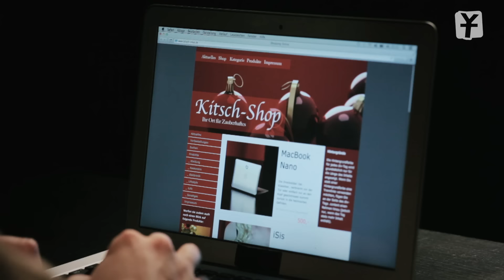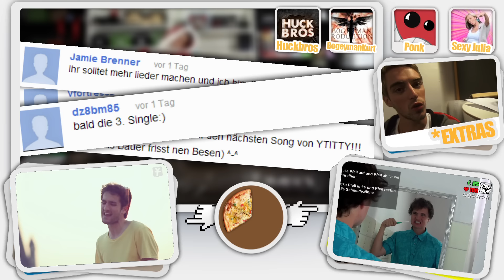Fest der Liebe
Das Fest der Liebe naht...Die dritte Single, nach „Der Letzte Sommer" und „Ständertime", von Y-Titty ist da und zeigt den wahren Ursprung von Weihnachten!

Darsteller: Philipp Laude, Matthias Roll, Oguz Yilmaz, David Lutz Miller, Eike Oude-Aost, Heinz Grigat

Nebendarsteller: Anita Grigat, TCs Mom, Joyce Ilg, Thomas Ehrlichmann

Buch/Regie: Philipp Laude
Regieassistenz: Mechtild Teschemacher
Executive Producer: Matthias Roll, Mechtild Teschemacher, Stefan Erpelding
Produktion: YT-Tainment in Kooperation mit Kultframe

Director of Photography: Phil Matt
Kameraassistent: Louis Bürk
Grip: Tim Triebel
Beleuchter: Frederick Kiefer, Juan Facundo Veiga, Lukas Häusler, Thomas Zittlau

Catering: Tarik Tesfu
Requisite: Tarik Tesfu
Maske: Pia Seefried

Komponist/Musikproduzent: TheEmU

Schnitt: Jonas Ressel
VFX: HuckBros, Kurt Kliebisch
Color-Grading: Jonas Ungar

Songtext:

Weihnachten... das Fest der Harmonie... das Fest an dem wir uns alle wiederfinden... das Fest der Liebe...

Ich hetz' von Laden zu Laden, kein Plan was soll ich ihr kaufen?
Vielleicht ,nen neuen Akkubohrer, den könnte sie gebrauchen.
Parfum ist ausgelutscht, vielleicht ne Creme fürs Gesicht?
Am liebsten was Selbstgemachtes!
Kann ich aber nicht... duhhh?!
Moment, mir ist da grad was eingefalln!
Ich hatte mal so ,ne Idee, DAS wird ihr gefalln!
Dieses Jahr gibt's 'nen Rasierer für deinen Damenbart!

An Weihnachten gehts nicht ums Konsumiern.
Der war im Angebot!
Es geht nicht um Stress, nicht ums Diskutiern.
Du liebst mich nicht!
An Weihnachten geht es nicht nur um dich.
Heul doch!
Schon vergessen heut ist mein Geburtstag,
also feiert bitte einfach mich!

Sorry Jesus, du bist wohl nicht ganz so up to date.
Diese pseudo Bescherung, das ist doch alles nur fake!
Ich wäre jetzt gern am Boarden, auf 'ner Hütte, ist klar!
Doch das Weihnachtsfest ist für die Familie da...
Leise rieselt der Schnee... NICHT!
Stattdessen gibts von Mutti ein tolles Weihnachtsgedicht.
Und dann wird schief gesungen, Oma tut als wärs gelungen
und die Kids spucken in Flöten. Das klingt super! Toll!

Ich wollte ein iPad!
Aber du magst doch Bücher.
Ich lass mich adoptieren!

Entschuldigt mal bitte, dürfte ich auch was sagen?
Ich heiße Santa Claus und ich schmeiß' hier den Laden!
Ich fahr den heißesten Schlitten,
ich hab noch was auf den Rippen
und meine Elfen die Schnitten
haben die spitzesten... Ohren!
Früher hab ich einfach jedem eine Puppe geschnitzt,
heute werde ich beim Liefern mit dem Schlitten geblitzt.
Und alle hören DJ Ötzi, zum Abrocken!
Ohne mich... Ab jetzt gibts nur noch Mandarinen und Socken!

An Weihnachten geht es um Harmonie!
Ich bring euch um!
Es geht um Liebe und Family!
Das ist nicht mein Sohn!
An Weihnachten gehts eigentlich nur um mich!
Parapapapam!
happy birthday to meee.